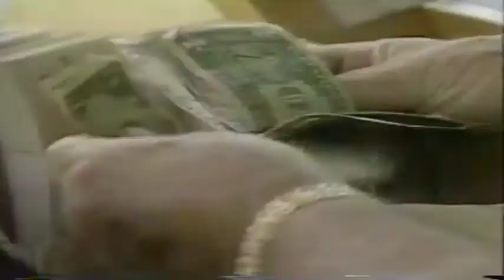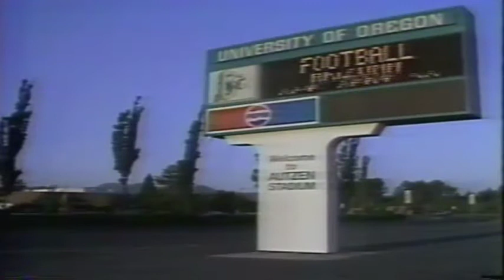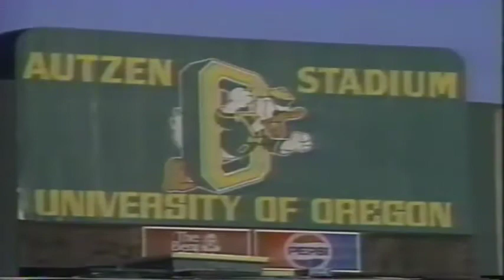Halftime feature on Oregon Sports Action during the Oregon-Iowa game 9-16-89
Halftime feature on Oregon Sports Action and its effect on the UO athletic program during Oregon vs. Iowa at Kinnick Stadium in Iowa City, IA 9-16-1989.